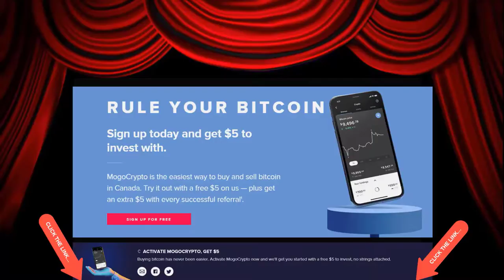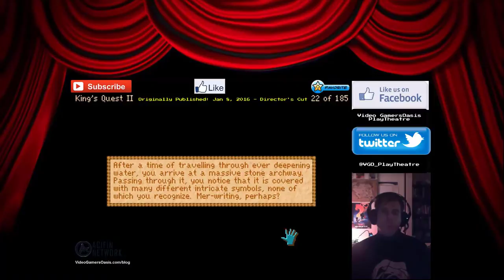Mount The Sea Horse -- King's Quest II: Romancing The Stones - Walkthrough -- REMIX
Give the new Brave Browser a try:
Video Gamers Oasis Play Theatre: